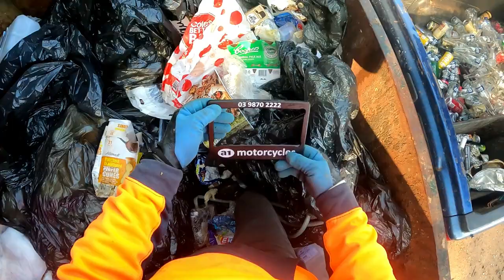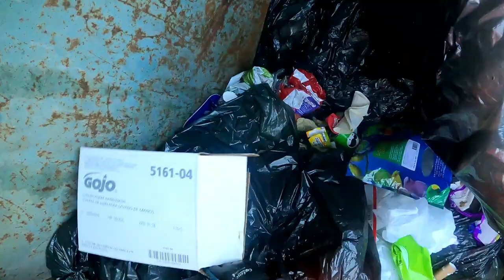Dumpster Diving With A Weather Change (Part 2 A Good Start)